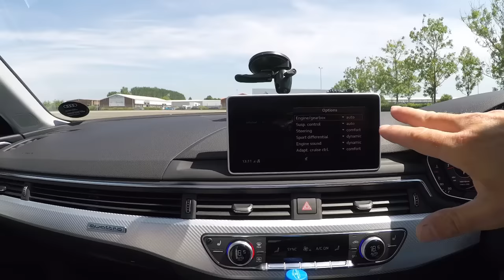BTCC CHAMP SHEDDEN'S AUDI RS4 AVANT DRIVEN!!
This a video of my day with an ex-Gordon Shedden 2018 Audi RS4 Avant quattro which was loaned to me by Audi UK.
I'm a serial Audi RS4 owner so it was great to finally get to drive this latest version which promised to be the best ever and I was not disappointed. Highlights were that incredible engine which pulls hard in any gear, it also sounds epic with the optional sports exhaust.  Also impressive was the new ZF Tiptronic gearbox.
All in all an incredible package that one day I hope to own, just make mine black!